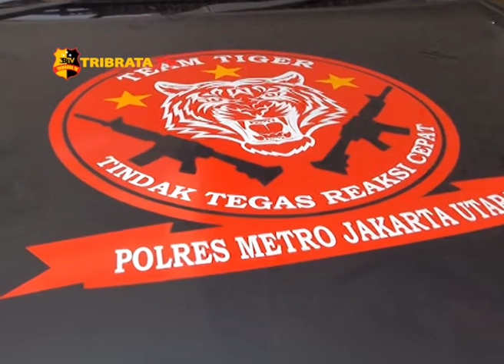PAM IDUL ADHA 1438H POLRES METRO JAKARTA UTARA